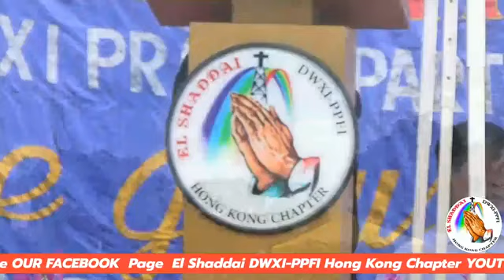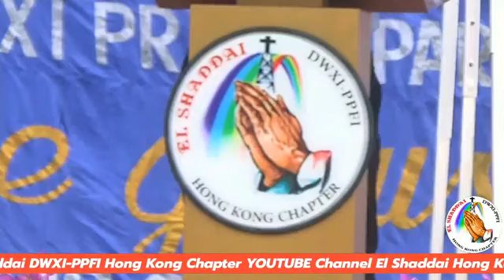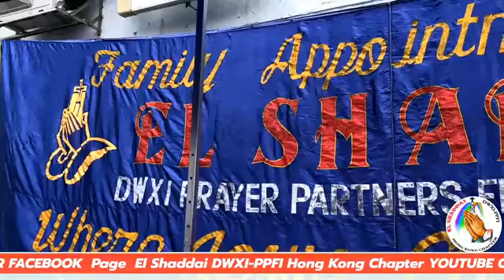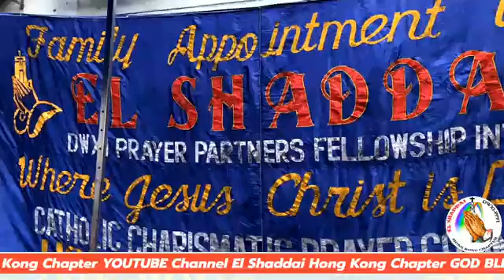June 02,2024 Healing Message with Bro.Rodrigo Bañares